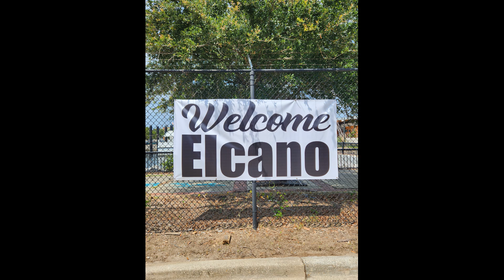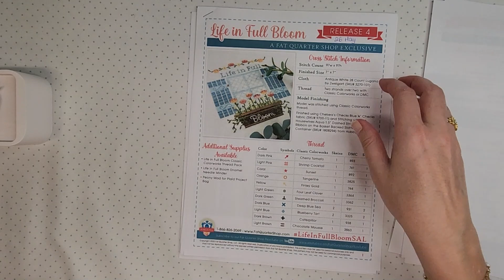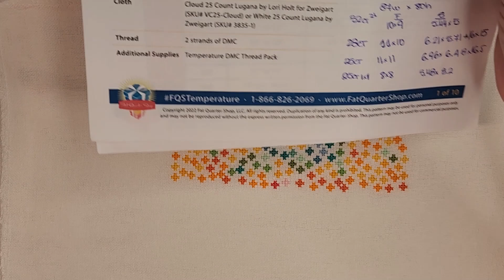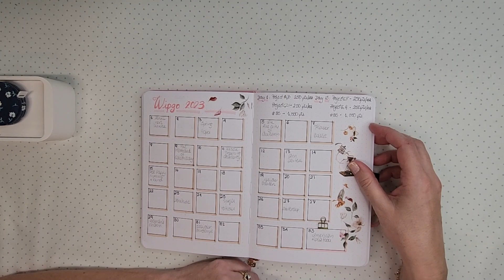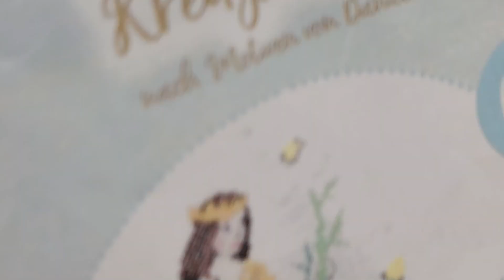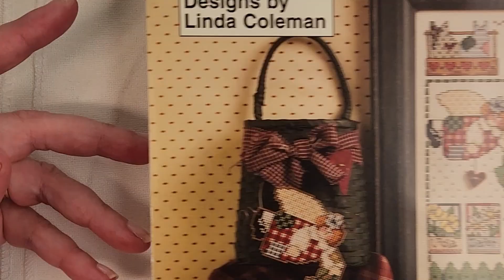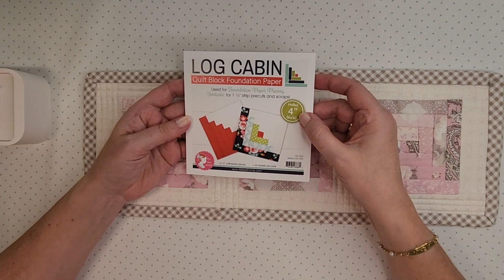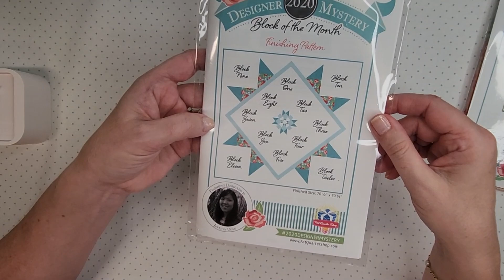Flosstube 62 Avances del mes de Mayo